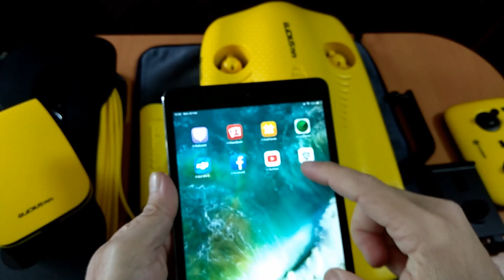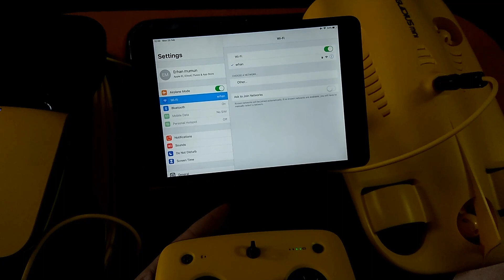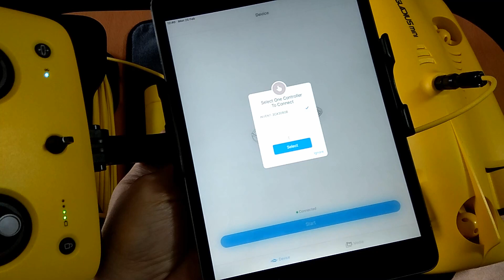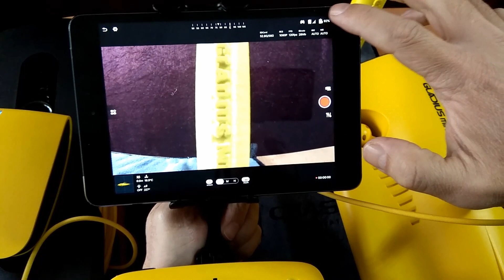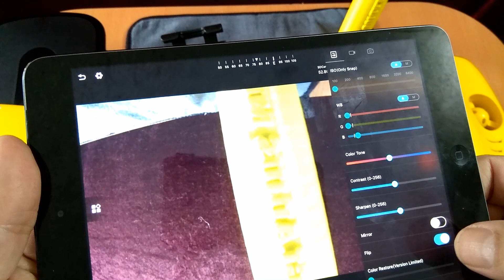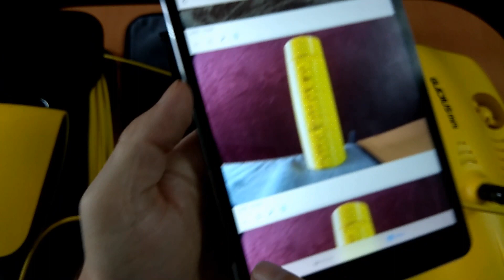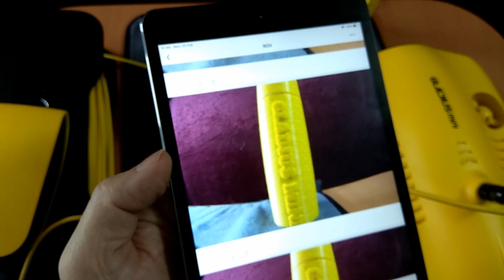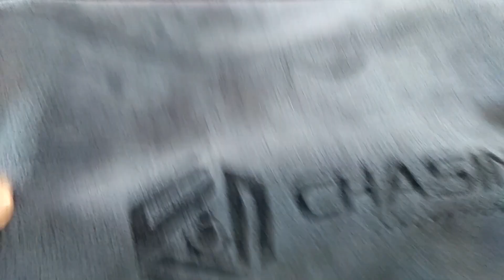Gladius mini ios tablet setup